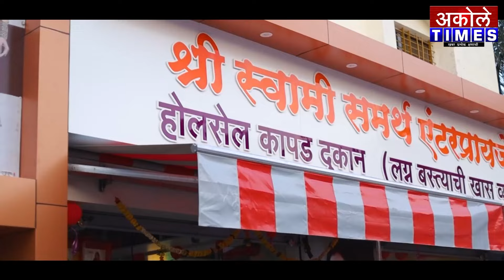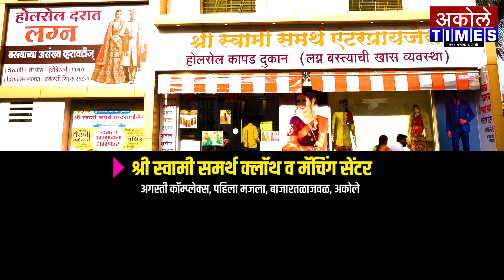साईसुमन हॉस्पिटल रुग्णांना खूप चांगली सेवा देईल - जयश्री थोरात | Akole Times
कळसमध्ये साईसुमन हॉस्पिटलचा भव्य उद्घाटन सोहळा उत्साहात संपन्न

- मा.श्री.अमोल शिर्के
संपादक,अकोले टाईम्स